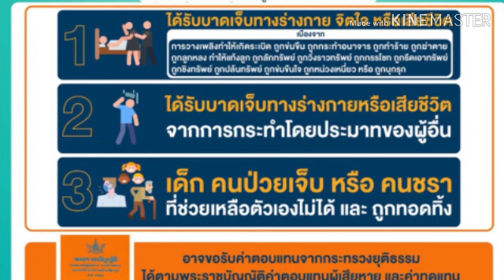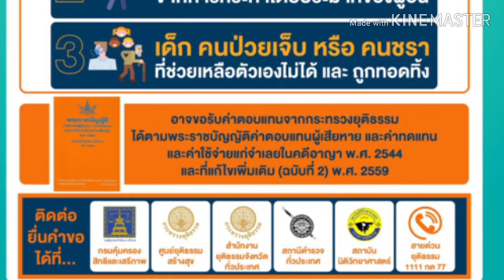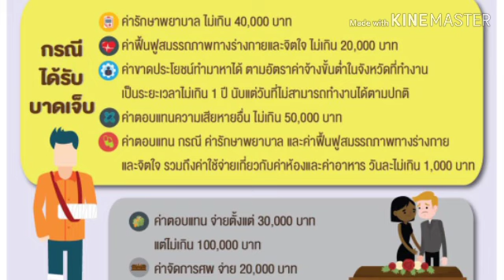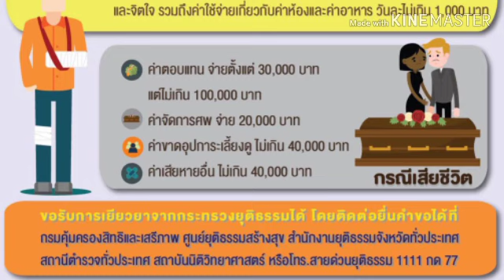ผู้เสียหายในคดีอาญาขอรับเงินเยียวยาจากรัฐได้